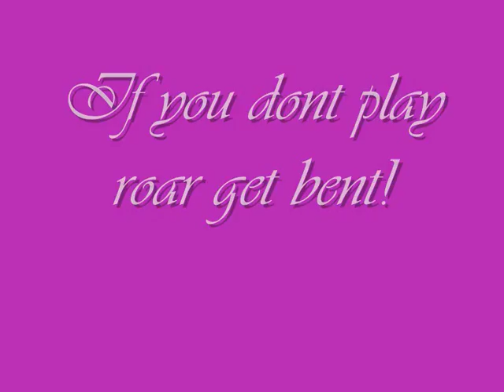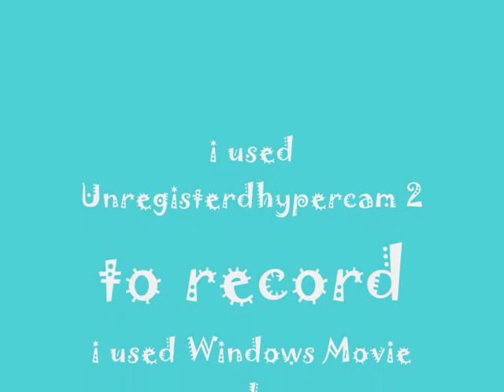Really good roar tips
This video features my park , visitors , sucseses and tips on lions , gorilla's , howler monkeys ,Wolves and pythons

Songs:

1.artic monkeys i bet you look good on the dancefloor

2.billy talent red flag